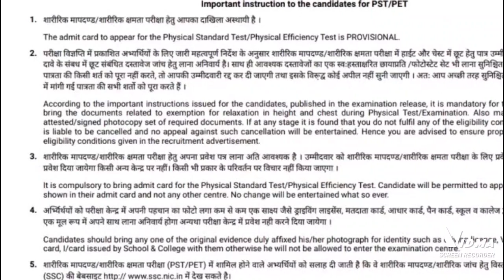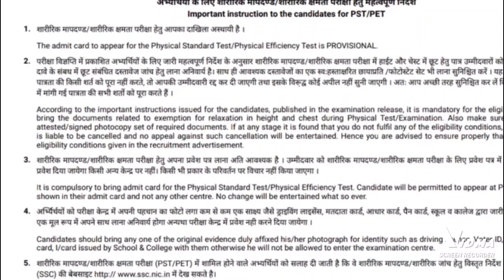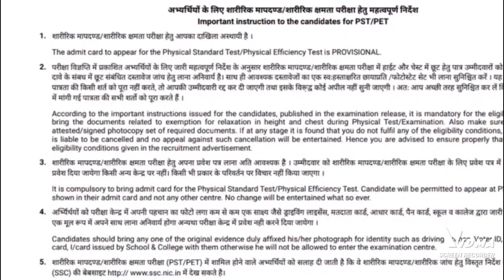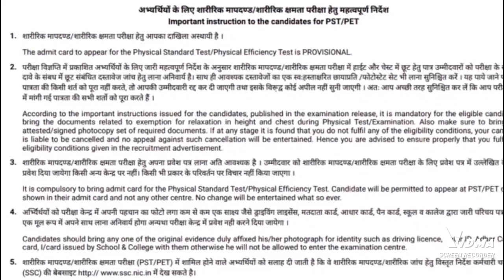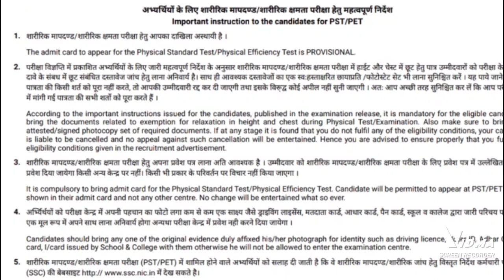SSC GD 2021Physical പോകുമ്പോൾ എടുക്കേണ്ട രേഖകൾ | Important Video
Admins